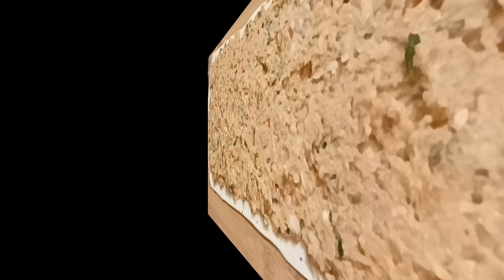जब यह नए तरीके की समोसे घर पर बनाएंगे तो पता ही नहीं चलेगा और सब चट कर जाएंगे /samosa recipe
hello doston aaj main aapke liye lekar I kuchh samose ki bahut hi majedar si recipe video ko like share kar dijiye channel per agar nahin to channel ko subscribe kar lijiye,

samose banane ka tarika, samosa recipe, naye tarike ka samosa, kachori recipe, cutlet recipe ,potato roll recipe, aalu ka samosa ,meetha samosa, Meer home kitchen,